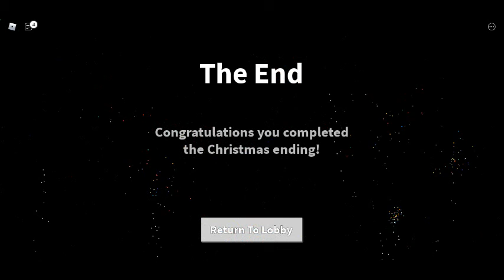Playing Field Trip Z [🎅 SANTA ENDING].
Plz, tell me what video do I do next.